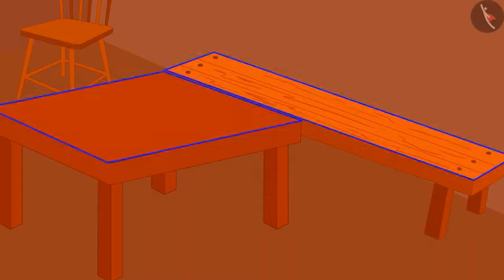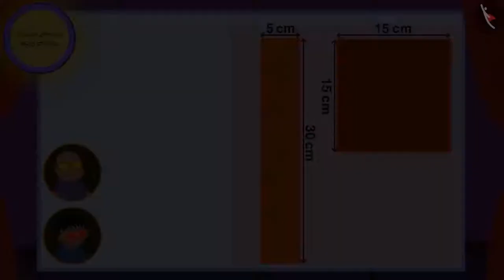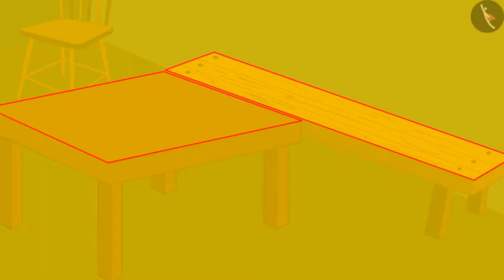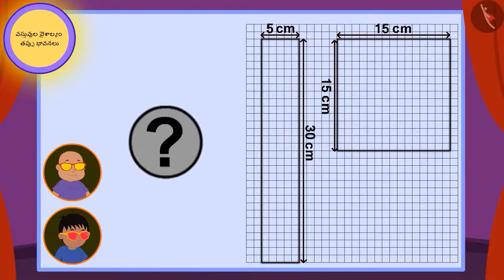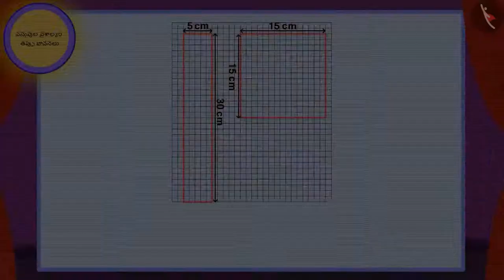వస్తువుల వైశాల్యం |Part 3/3|Area of objects |Telugu|Class 5